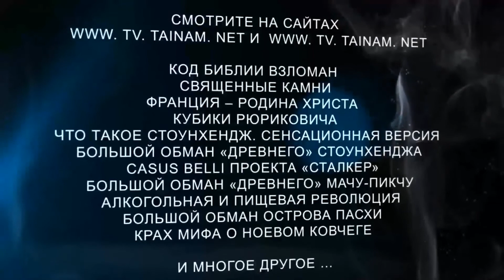Большой обман "Древнего Мира". Турецкая Русь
Уважаемые друзья! С этим и другими подобными ему материалами огромного цикла полностью можно ознакомиться по адресу

Автор сегодняшнего фильма – Вадим Макаренко – создатель, «отец родной» необычного, не имеющего аналогов Проекта под названием «Новая География». Его исследования и находки могут «снести крышу» даже самому подготовленному Зрителю, когда Вадим начинает рассказывать и показывать на карте, где на самом деле располагается Древняя Русь, античные Греция и Рим, библейский Вавилон ну и так далее …

Походя он перекраивает суть до боли знакомых с детства античных мифов, опровергает постулаты средневековых летописей, приоткрывает занавес над интригами монархов и первосвященников.